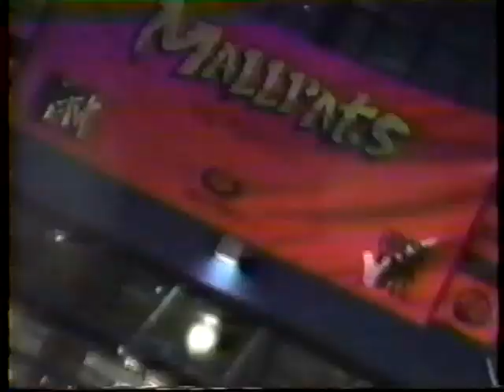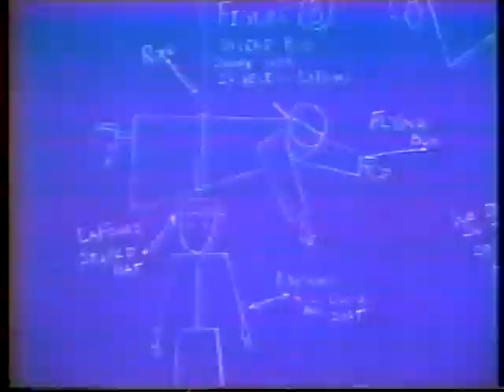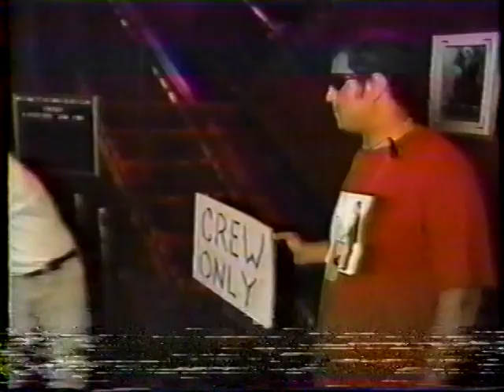Mallrats MTV Party